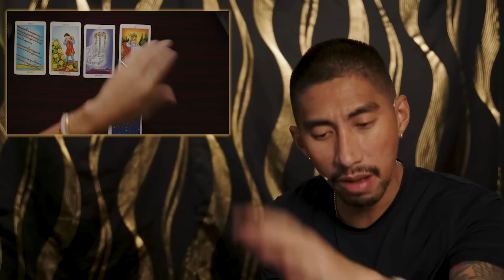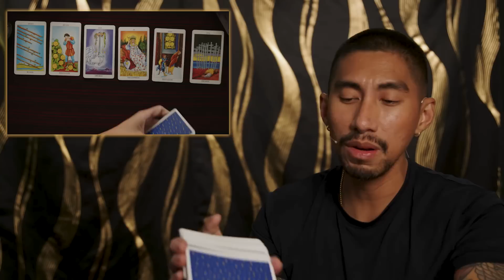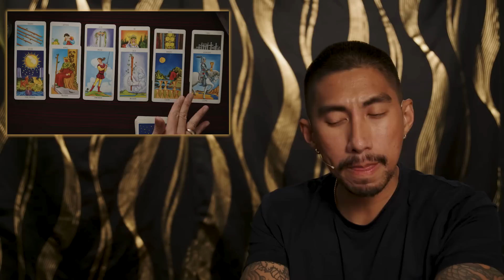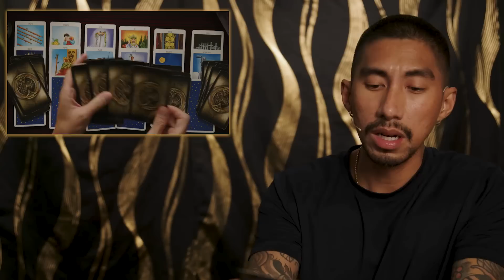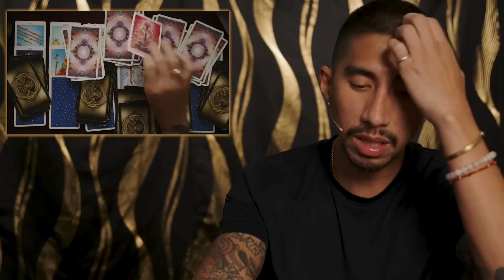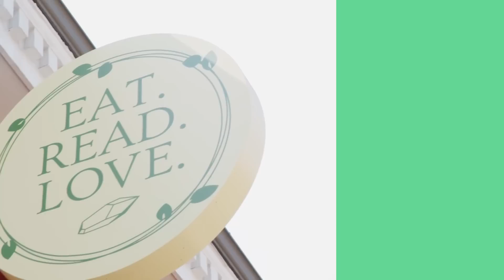Sagittarius ♐️ Now They Want A Fresh Start ✨ November 13-20 Weekly Tarot Reading